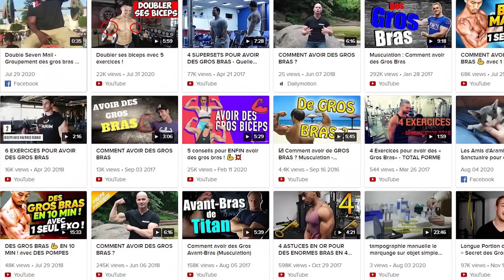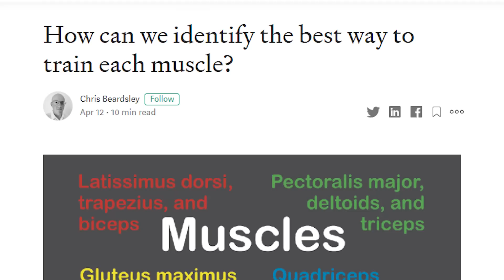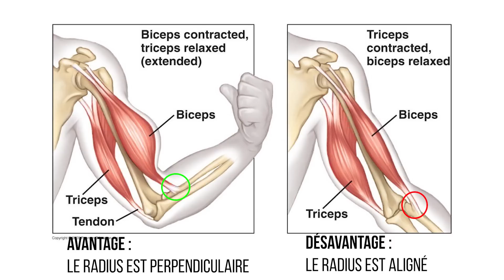Des BRAS ÉNORMES grâce à la méthode SCIENTIFIQUE !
J'ai plus rien à perdre, le putaclic devient démentiel ! Aujourd'hui on s'intéresse à la musculation, et celle des bras en particulier, biceps, triceps, brachial, brachioradial... Ils n'auront plus de mystères pour toi et tu sauras comment t'entraîner !

Sommaire :
0:00 Intro
0:45 Présentation des groupes musculaires
1:19 Physiologie des muscles
4:50 Pourquoi des exos optimisés
7:15 Les triceps
10:00 Les fléchisseurs du coude
16:24 Fréquence et séries
17:42 Outro

Sources :

Livre : The physics of fitness - Doug Brignole